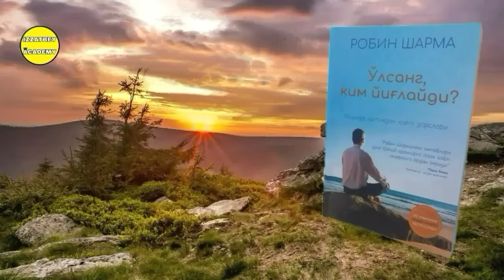"O'lsang Kim Yig'laydi?" Kitobi Audio Shakli 57-Bob